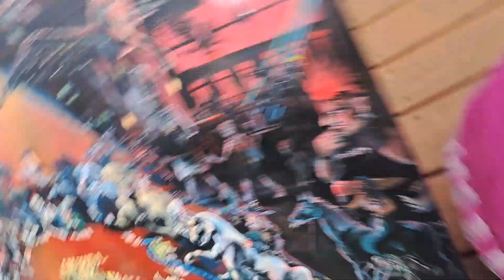Reveal of "Saturday Night Poker " from last Xmas lol 😆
Just a bunch of mythical creatures enjoying the weekend. ✨️